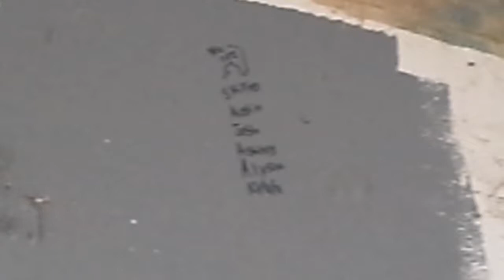Over A Week [4.18-27.15]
Another lazy vlog! This time I mashed "over a week" of daily recordings into this one less than three minute video! So efficient! HAHAHA! It's really been so long now though that I felt like I was getting too far behind with these to want to fully edit each day, but also didn't feel like scrapping the whole week, so I decided to just be extra lazy instead. Enjoy!